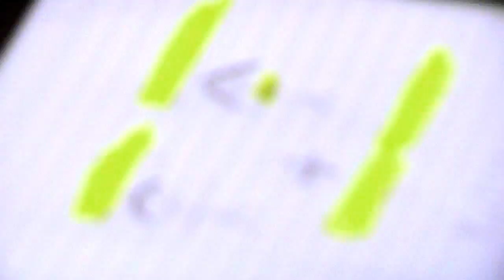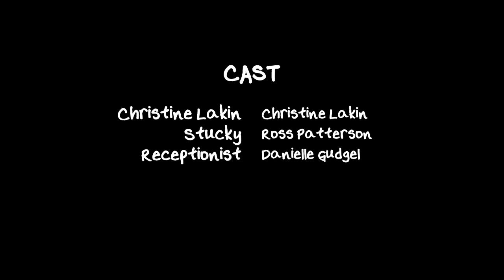Lovin' Lakin - Part 3: Lakin Gets An Agent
Lakin signs with new agent Stucky Patterson.

Headed by Director/Writer/Producer Andy Fickman and producing partner Betsy Sullenger, Oops Doughnuts Productions develops and creates award-winning entertainment through a variety of artistic mediums including film, television, theater, and the world wide web.